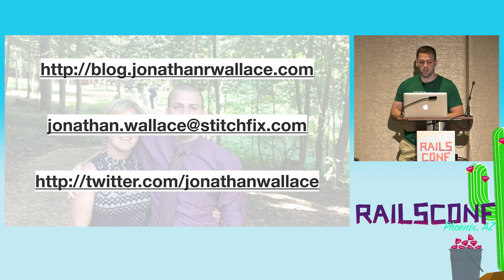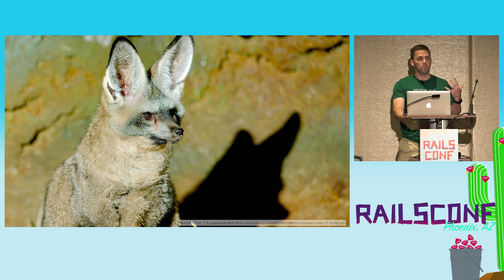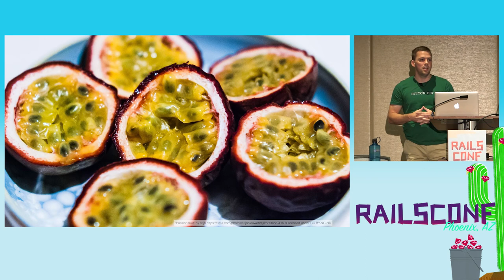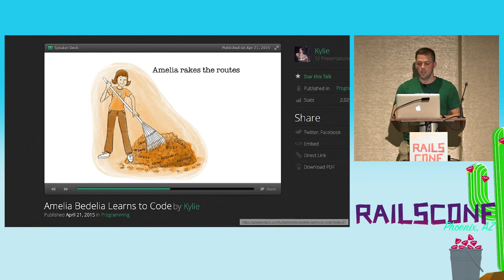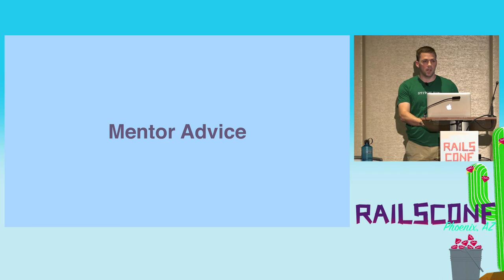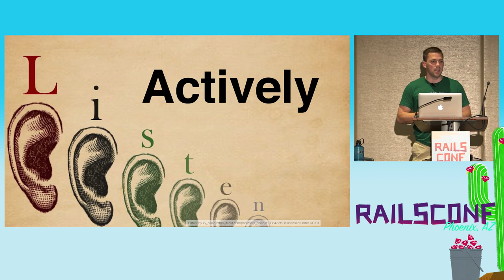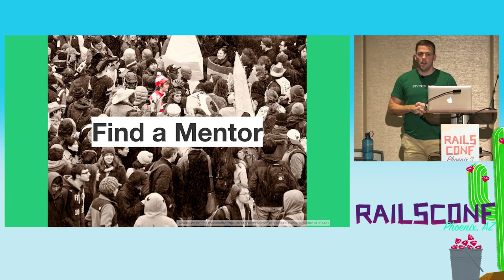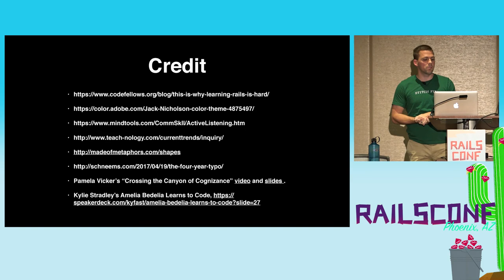RailsConf 2017: Tailoring Mentorship: Achieving the Best Fit by Jonathan Wallace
Are you a Rails expert? To someone just learning Rails, yes, you are. And you can mentor the next generation of experts.  What new skills will you develop by mentoring? And how does one find a mentee or mentor? In this talk, you'll learn how to establish effective, quality mentoring relationships where both parties grow their skills—and their career.  Mentoring accelerates your personal and career growth. Come learn how much you'll grow by sharing your knowledge and experience using practices like inquiry based learning, differentiated learning, and active listening.